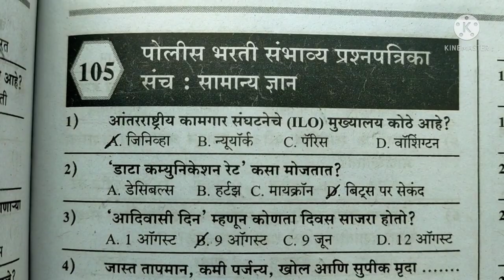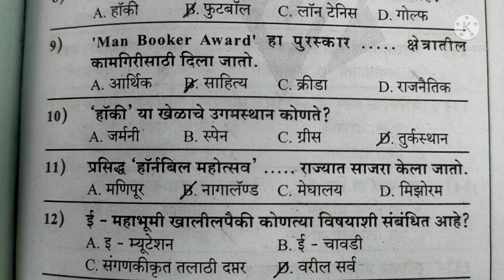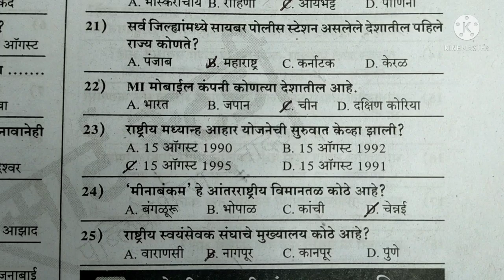पोलीस😎भरतीला धुमाकूळ☑️ घालणारे💯 प्रश्न भाग-३